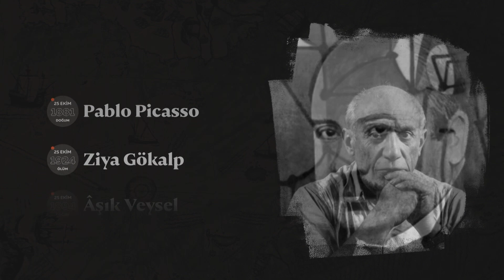25-31 Ekim | Kültür Sanatta Bu Hafta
Kültür sanat tarihinde bu hafta neler olmuş? Birlikte bakalım! 📆